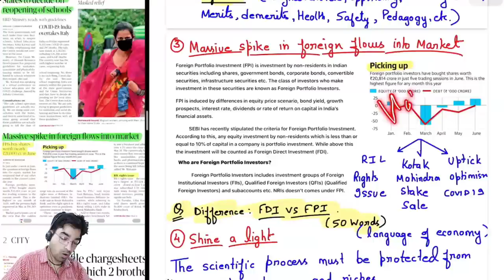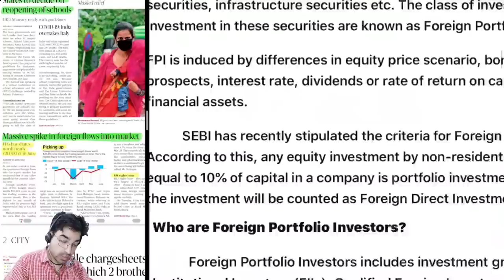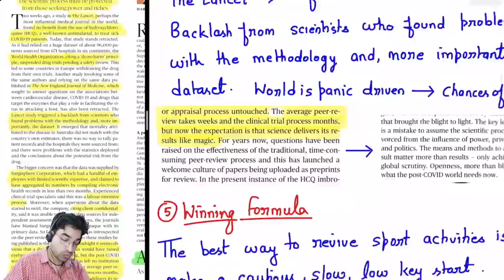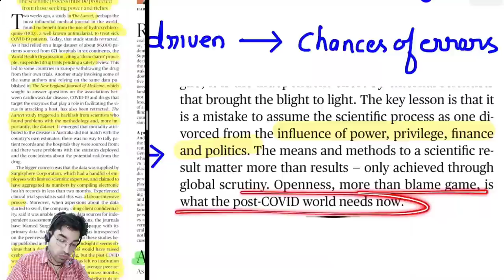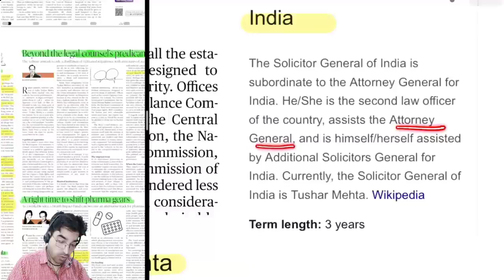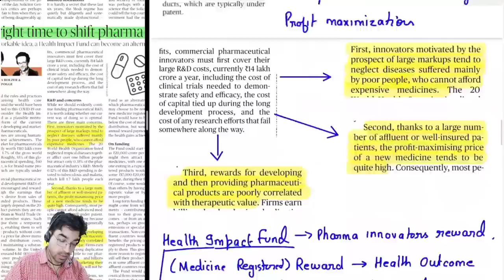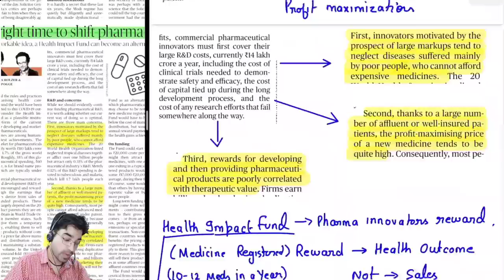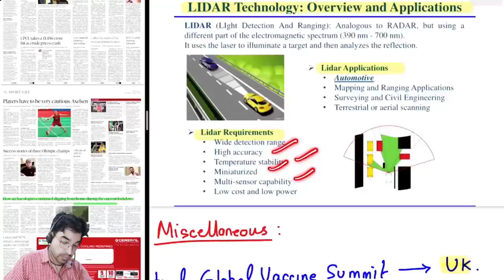6th June, 2020 | Newspaper Brief | The Hindu | Srijan India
To get PDFs join SrijanIndia Telegram Channel,